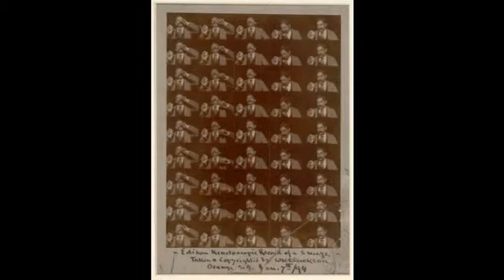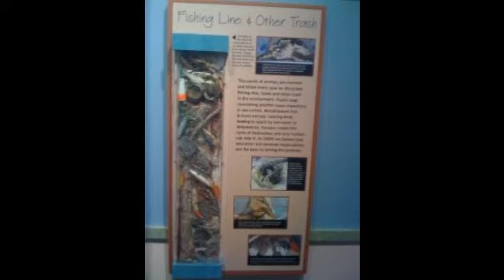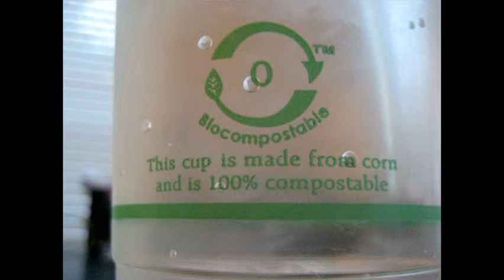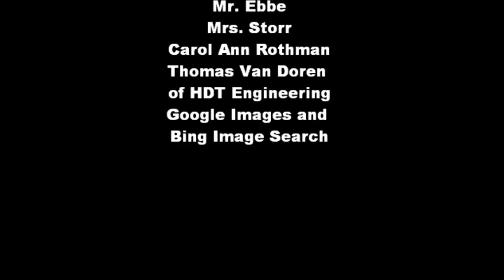Innovation in History - Plastics.wmv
A documentary created for the National History Day competition.